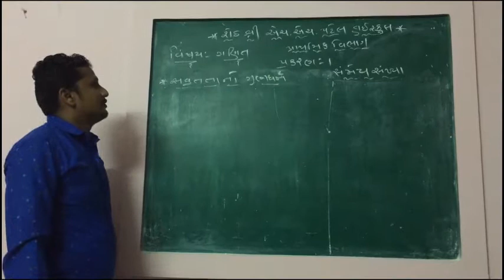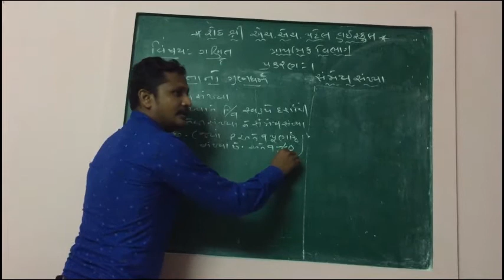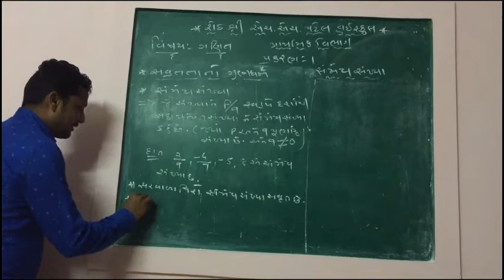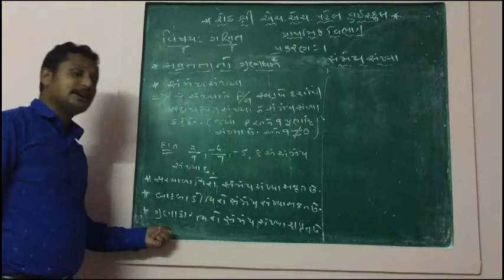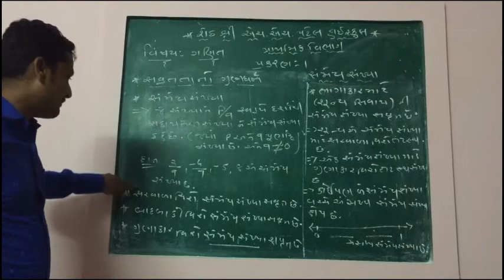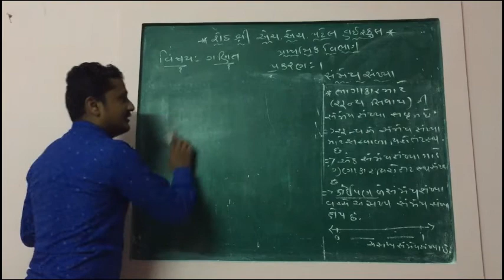પ્રકરણ 1 સંમેય સંખ્યાઃ સંમેય સંખ્યાનો નિયમ Ep 4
H. H. Patel High School
Ramnagar, Sabarmati, Ahmedbad

Video By : Suresh Sir.